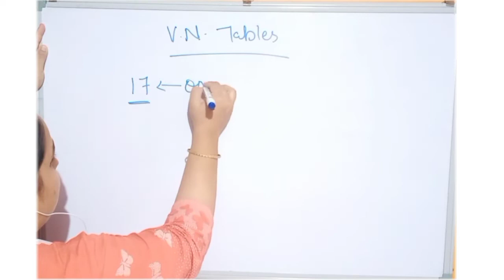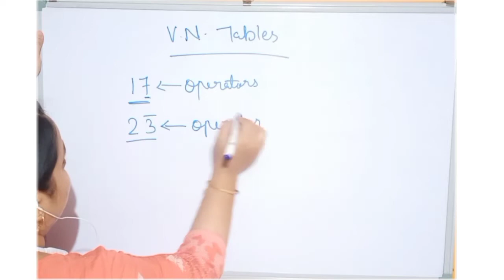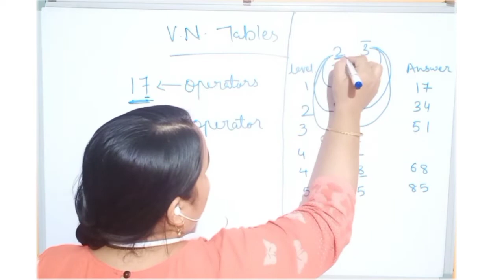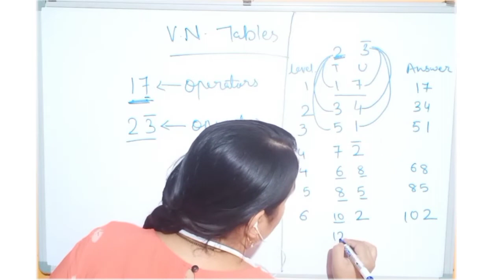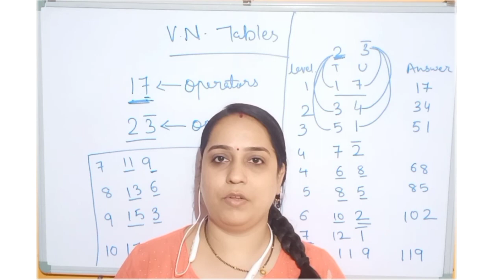Vinculum Tables | Vedic Maths Vinculum